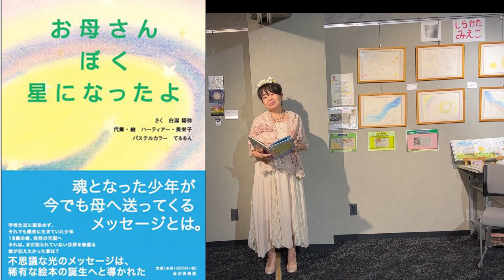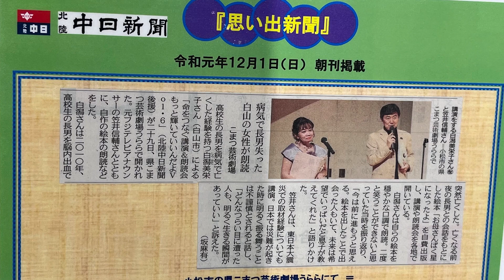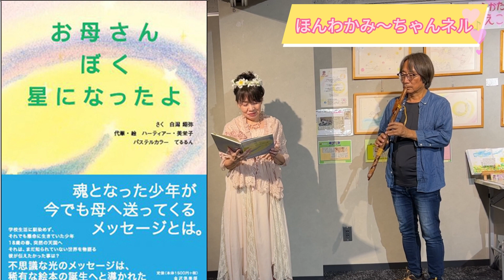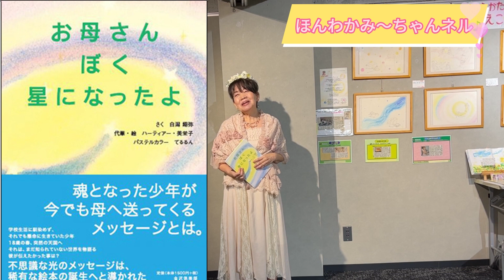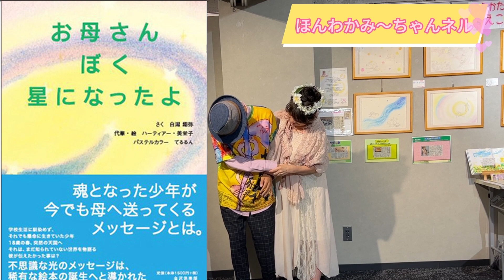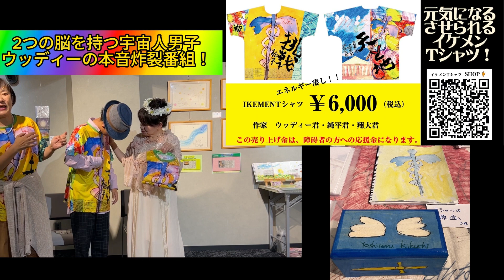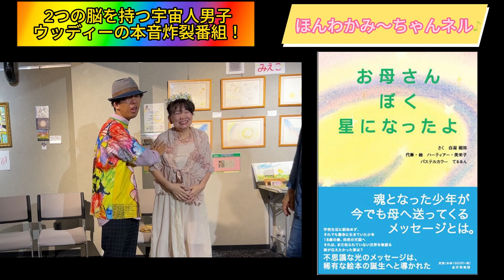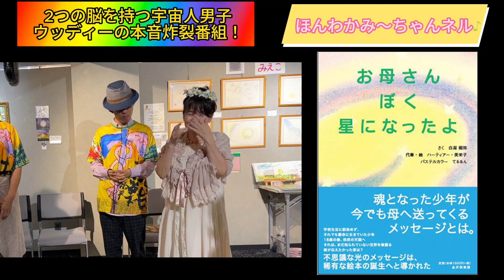vol.19 ほんわか♪み〜ちゃんネル🌸みんなの展覧会withウッディー君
パーソナリティ紹介🌈
✨ひかり詠み人✨
白潟美栄子 (しらかた みえこ)

自作の絵本『お母さん ぼく 星になったよ』を朗読し、
自らの貴重な体験を語って全国回っています。
今の世の中、生きづらさを感じている人たちが
多くいるように感じます。
人生をいきてゆく中、壁にぶつかり困難な出来事に
遭遇することがあります。
更に、人間関係などでストレスをかかえ、
自分は何のために生まれてきたのか、
これからどのような人生を歩んでいけばよいのか？
生きる意味を見失い悩み、ひきこもり、不登校になったり、
うつ病や心の病気などを患い、最悪の場合、自ら命をたつ人もいます。
いい悪いでジャッジし、普通とか常識とかで、
自分の価値観を相手に押付け傷付けあっているように思います。
そして自分で自分を傷付けている人も少なくありません。
お互いを受け入れ認め合い
「それでいんだよ」と、そして、もっと自分のことを好きになって、
どんな人にもみんな、素敵なところがいっぱいあり、光っている！
自分の事が好きになり輝きだすと、周りに優しくなれます。
みんなが愛に溢れ優しい気持ちなり、それが世界に広がり、
平和で優しい世界になりますように…願いを込めて…

ゲスト🌈
募集中〜

菊地由照（ウッディー）
プロフィール 2000年4月３日　千葉県うまれ　。
２歳の時に先天性の「脳梁欠損」という診断をうける。
右脳と左脳をつなぐ「脳梁」という器官が先天的に
無いという個性をもつ。
そのため、身体の自由が利かず、会話も不自由。
４歳の時にアメリカの
「人間能力開発研究所」の療育プログラムに出会い、渡米。
１３歳まで９年間自宅で療育プログラムと
ホームスクールリングを行う。
そこで文字盤での会話を習得。
中二の時、世界的に有名なコーチである
アンソニーロビンス氏のセミナーを受けるために渡米。
６日間の過酷なプログラムを完全に終了して帰国。
 現在は、香瑠鼓先生の主宰されている
バリアフリーワークショップで
身体表現などを学びながら、自分のミッションを模索中。
夢や目標：僕の周りの人々を、笑いを通じて幸せにさせること